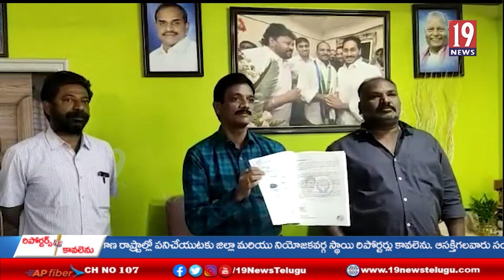ఓటిఎస్ రిజిస్ట్రేషన్ పత్రాలు లబ్ధిదారులకు అందించిన మున్సిపాలిటీ కమిషనర్ చిట్టిబాబు - చిత్తూరు జిల్లా